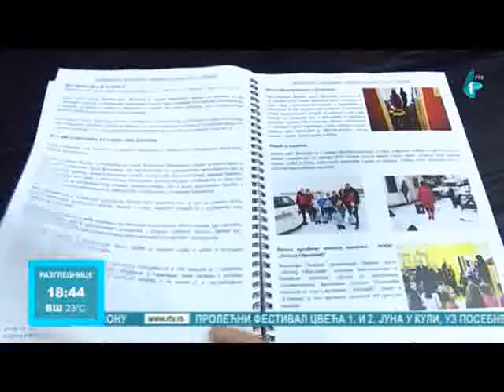Aktivnosti Crvenog krsta Zrenjanin tokom trajanja Nedelje Crvenog krsta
RT Vojvodina
Emisija Razglednice
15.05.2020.